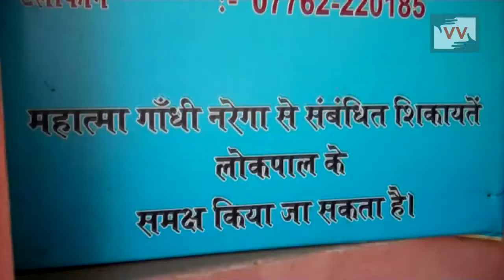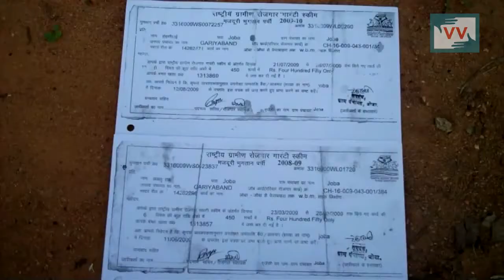19 People Worked In MNREGA Got Payment - Reena Ramteke reports for IndiaUnheard